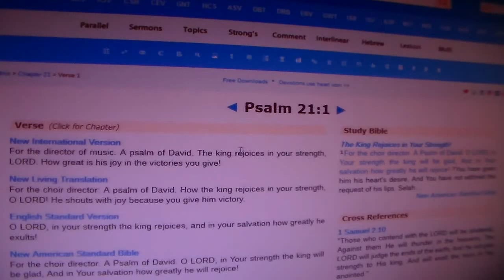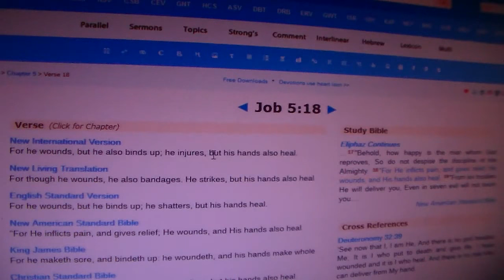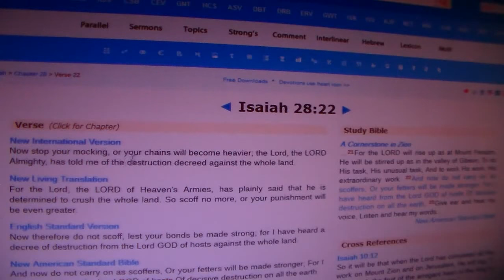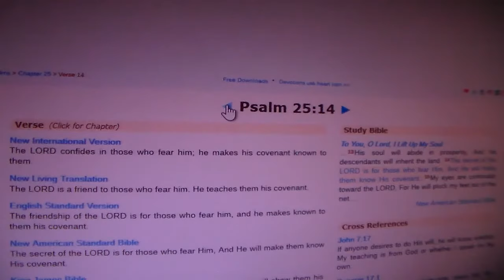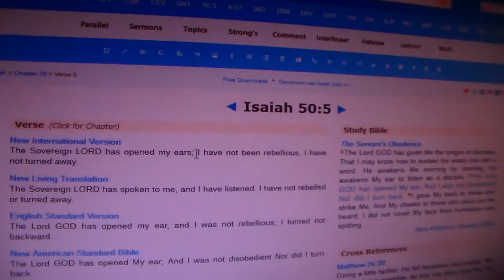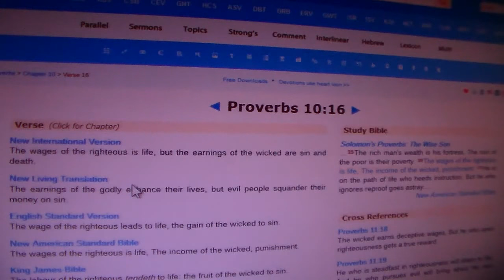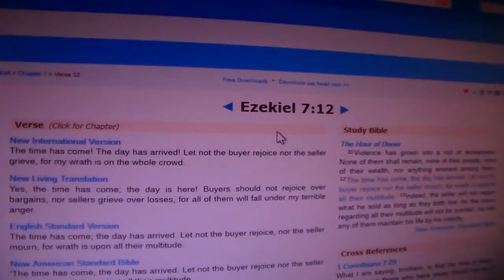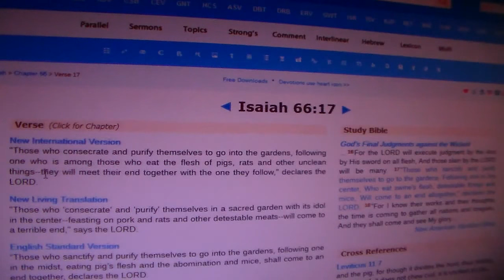The Children Slain With Their Parents Pt.1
Jeremiah 7:18-21 The children gather wood, the fathers light the fire, and the women knead the dough and make cakes to offer to the Queen of Heaven. They pour out drink offerings to other gods to arouse my anger. But am I the one they are provoking? declares YAHAWAH. Are they not rather harming themselves, to their own shame? "'Therefore this is what the Sovereign YAHAWAH says: My anger and my wrath will be poured out on this place--on man and beast, on the trees of the field and on the crops of your land--and it will burn and not be quenched. "'This is what YAHAWAH Almighty, the God of Israel, says: Go ahead, add your burnt offerings to your other sacrifices and eat the meat yourselves!

Isaiah 57:3-6 "But you--come here, you children of a sorceress, you offspring of adulterers and prostitutes! Who are you mocking? At whom do you sneer and stick out your tongue? Are you not a brood of rebels, the offspring of liars? You burn with lust among the oaks and under every spreading tree; you sacrifice your children in the ravines and under the overhanging crags. The idols among the smooth stones of the ravines are your portion; indeed, they are your lot. Yes, to them you have poured out drink offerings and offered grain offerings. In view of all this, should I relent?